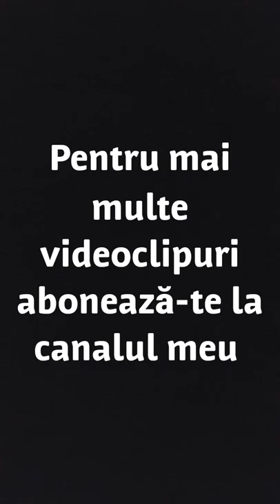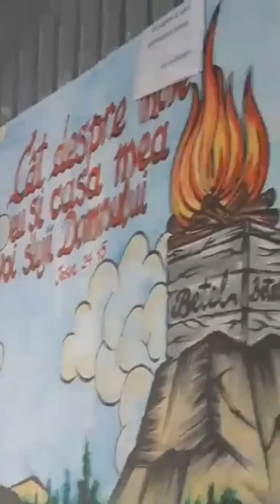Fratele juchi din valea rece